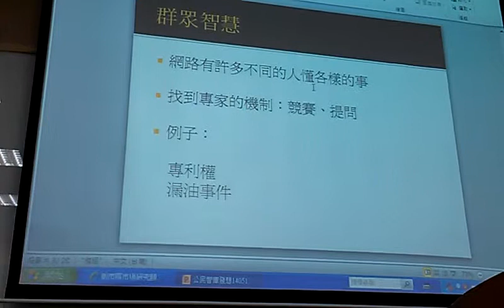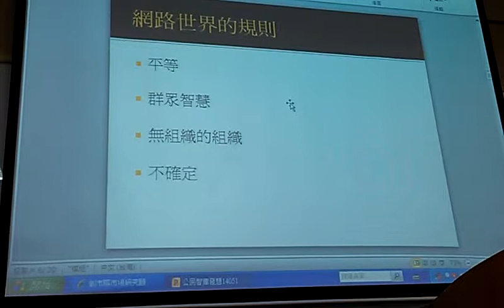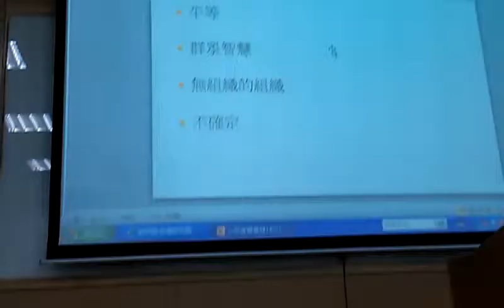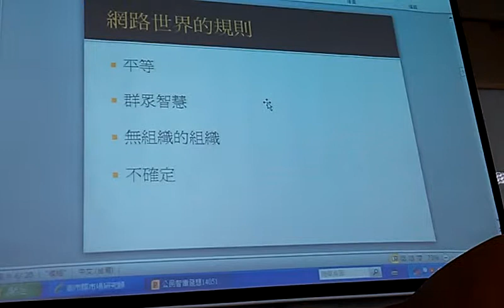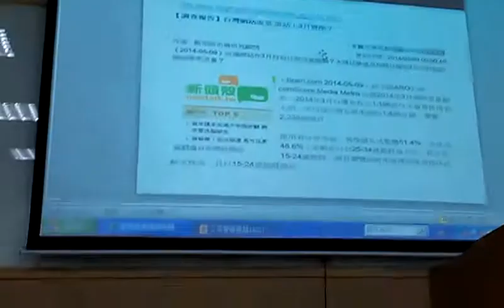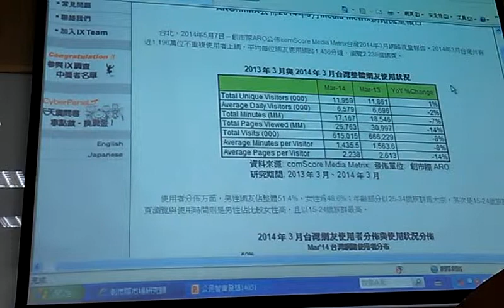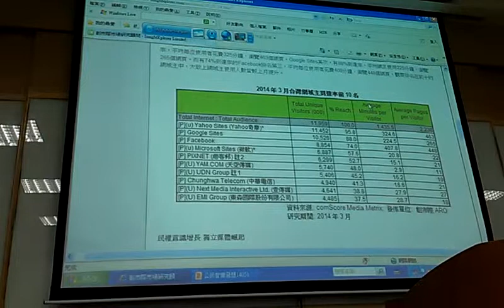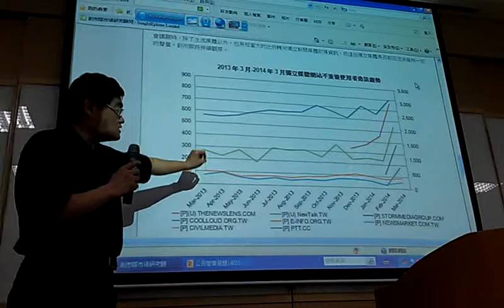莊豐嘉：水泥工解決石油漏油蒐集難題─公民智庫舉例VIDEO0337